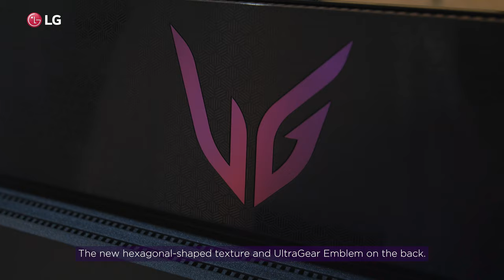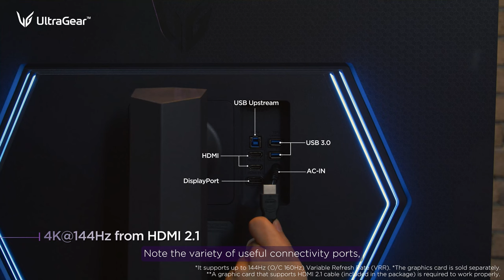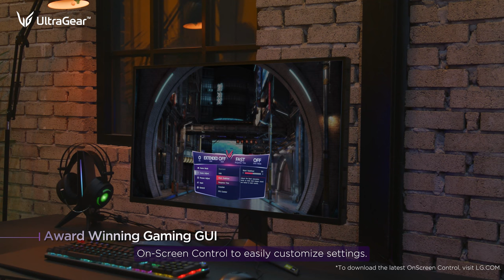LG UltraGear : 32GQ950 - Official Unboxing I LG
Gear Up, Game On

Unboxing LG UltraGear 32GQ950 gaming monitor with 32-inch UHD 4K Nano IPS with ATW, VESA DisplayHDR™ 1000, IPS 1ms(GtG) response time and 144Hz(O/C 160Hz) refresh rate.